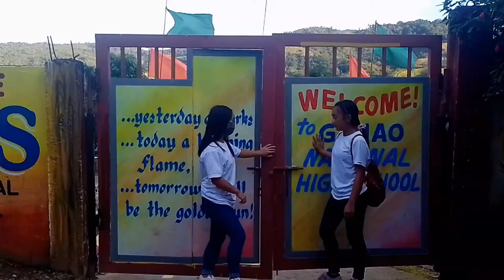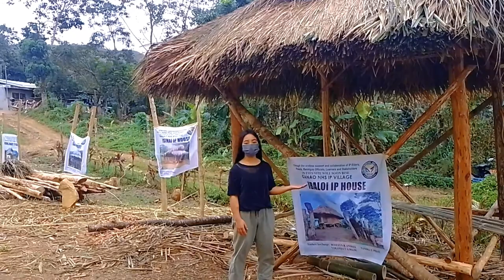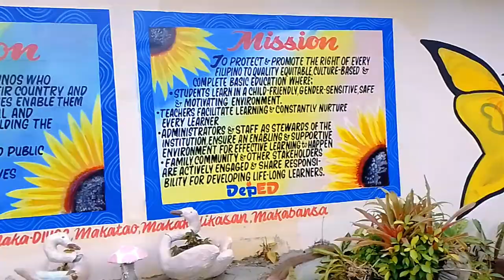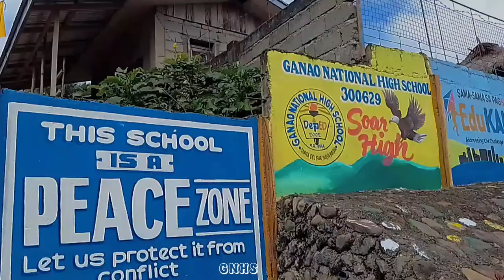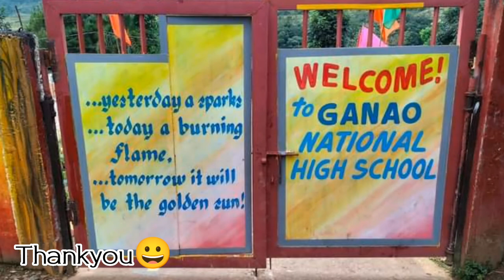GNHS Tour|Vlog Video presentation_Empowerment Technologies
Our video presentation in Empowerment Technologies|Vlog
Ganao National High School

forda grade ❤️✨